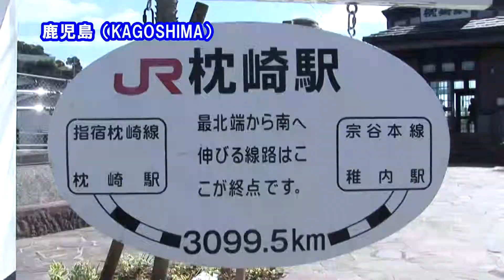Discovery JAPAN (ENGLISH CAPTION) SOUTHERN JAPAN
DISCOVERY JAPAN
WE TRIPED TO KAGOSHIMA,MIYAZAKI,YAMAGUCHI AND OKAYAMA.